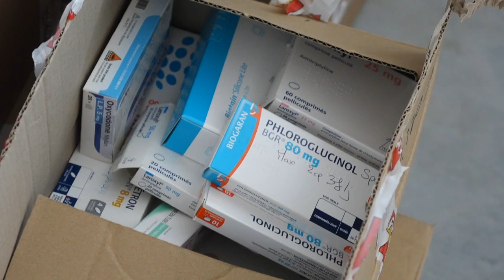Отримали черговий гуманітарний вантаж від французьких друзів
Подяка благодійній організації ALLIANCE OCCITANIE UKRAINE, MARGAIL Jean Pierre, LOPEZ Guillaume, LESKO Jeanine